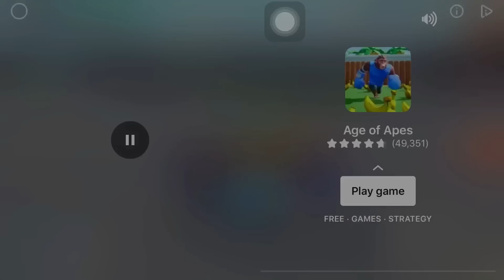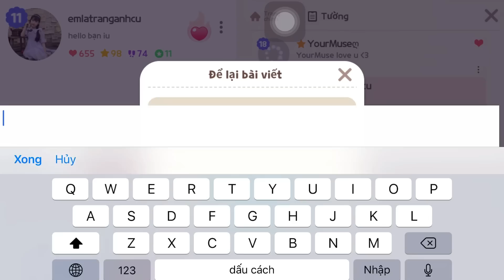CÁCH MÌNH NHẬN NHIỀU ĐÁ QUÝ VÀ CÁCH TÁI CHẾ NHẬN MẦM KHỦNG | PLAY TOGETHER | TOP1BABY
Mãi yêu...